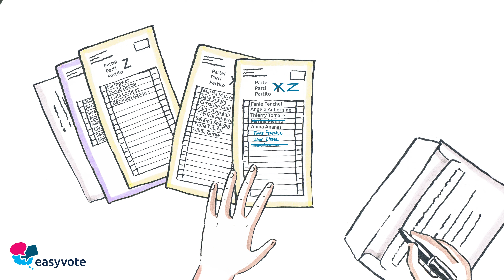Das Wallis wählt: Nationale Wahlen 2023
Am 22. Oktober wählt der Kanton Wallis gemeinsam mit der restlichen Schweiz seine Vertretung im National- und Ständerat.

Nutze die Chance und wähle Personen, die deine Meinungen vertreten. Die Wahlen finden nur alle vier Jahre statt. Umso wichtiger, jetzt daran teilzunehmen. easyvote hilft dir dabei, alles richtig zu machen.

Viel Spass beim Wählen!

Mit freundlicher Unterstützung von: Loterie Romande